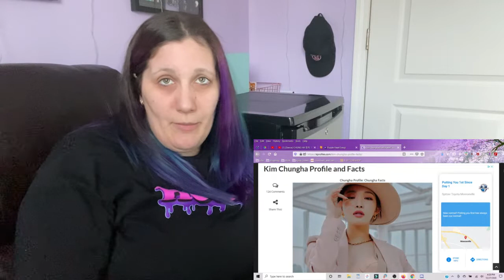[CHUNGHA] MV Marathon Reaction | Maggie Nicole KPOP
Hey Everyone! Wow I freaking love her!!! What did you think?

Schedule:
Sun - Random Male Groups or Solo Artists
Mon - Mamamoo
Tues - Twice
Wed - Random Female Groups or Solo Artists
Thurs - Dreamcatcher
Fri - Gfriend
Sat - Ateez